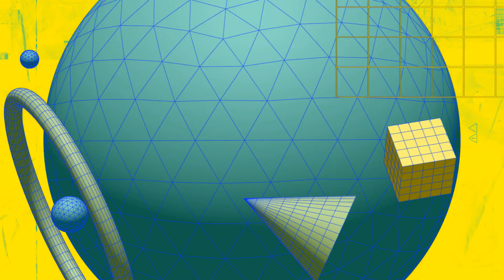TOP 2 Swimming Pool Layout & Designs | Elegant | Stylish | Relaxing | Fun | Hammel Way Family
With over 40 years of experience in the pool industry, Signature Pools & Spa, Inc. specializes in new residential construction and extensive remodels.

Signature Pools & Spa, Inc. originated from my competitive nature to be better and do better than industry standards. I began in 1979 as a sub-contractor in the pool industry, after having gained a wealth of knowledge and experience, I decided to put all the puzzle pieces together and build a better mouse trap. I've always wanted to work for myself with the best part of my job being able to put my boots on and go out into the field. I greatly enjoy the hands-on aspect of construction but also delivering an end product that exemplifies the quality craftsmanship that, I along with my team, prides itself on. By controlling the environment, I also control the narrative. While construction is not a perfect science, I believe communication is key and the pool design serves as the overall master plan which is why I find it imperative to ask questions from desired elements to usability and practicality. Fundamental to our success is being proactive and having high standards. Utilizing a systematic approach allows customers to better communicate throughout the build and be informed of upcoming work. Often, design is subject to change, so we work collaboratively with homeowners to meet and exceed their expectations all while delivering results in a timely manner. Building a swimming pool is not only labor intensive, but also a tremendous investment both financially and emotionally which is why we welcome the slightest input on any design change to capture the desired vision of the project. Signature Pools & Spa, Inc. respects and values the friendships built during construction as well as throughout the community. I'm incredibly proud of the family owned and operated business that has come to be since 1989.